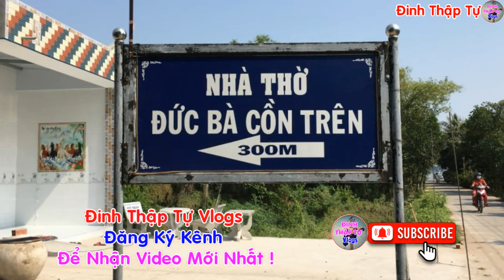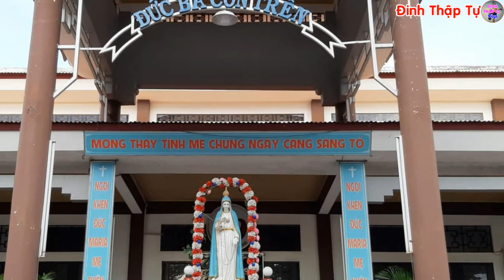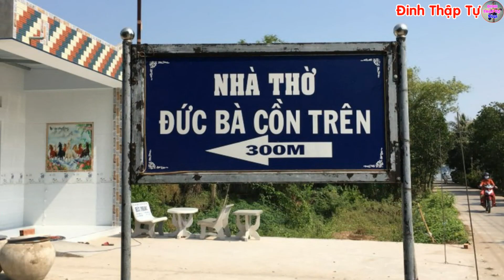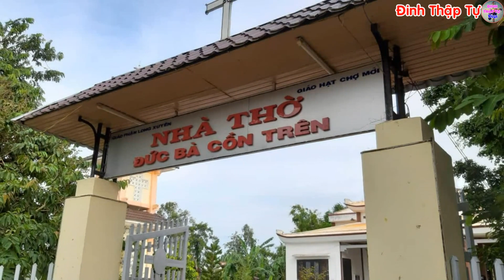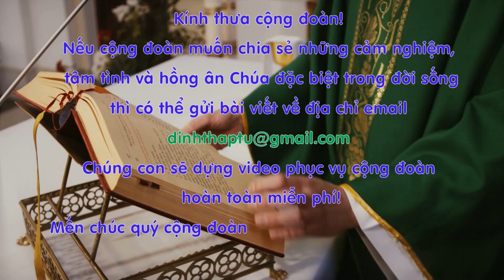🔴Tin Mới! Bất Ngờ Phép Lạ Có Thật Ở Giáo Phận Long Xuyên - Xin Cầu Nguyện!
★  Đừng quên Subcribes 💟 Like 👍 và Ấn chuông 🔔 thông báo để không bỏ lỡ video mới từ kênh Đinh Thập Tự Vlogs, để ủng hộ Kênh và cũng là động lực để chúng con làm nhiều video hay hơn để phục vụ mọi người.